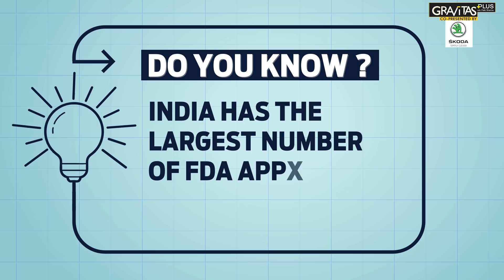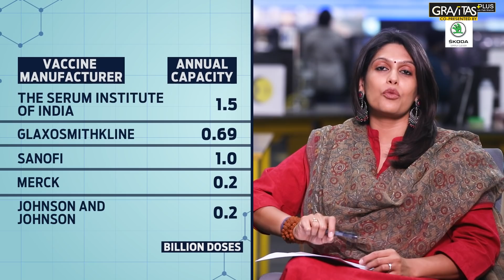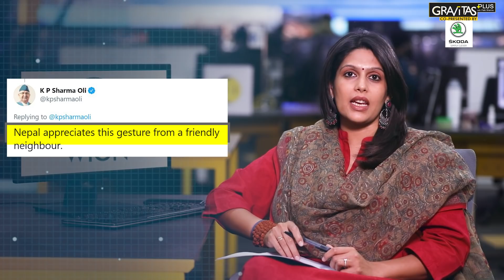Gravitas Plus: India sets an example with Vaccine Maitri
Watch Gravitas Plus with Palki Sharma
- Dominica sent an SOS letter to India.
- U.K, and Belgium want to procure Indian vaccines.
- India's Vaccine Maitri is healing its neighbours.
- Brazil, Morocco received their first consignment from India.
-The World is leaning on India for Wuhan Virus vaccination.